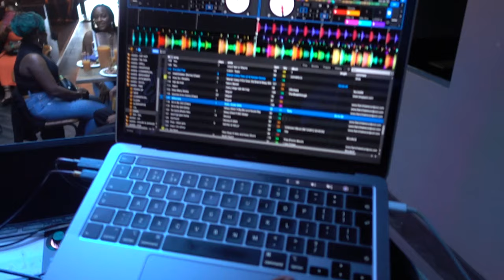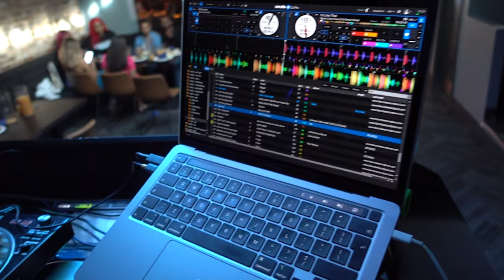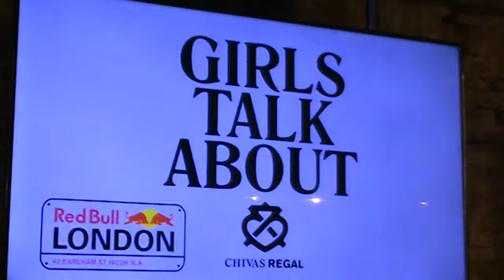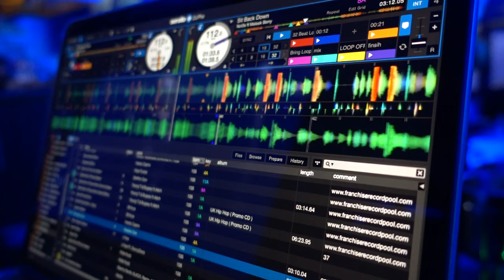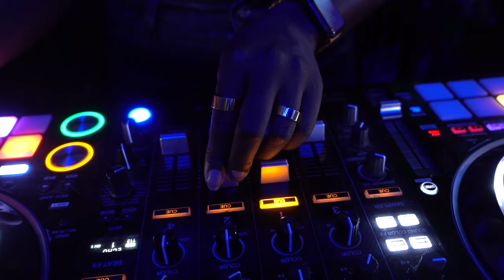Living in London in my 20s ~ my life as a DJ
You'll see me going to a last minute Spotify event, handing with family and friends and just finding my sound when it comes to Dj'ing. If you're super into romanticising your life, try a cafe date with yourself and just work or watch videos. Trust me when I say it's so fulfilling!

~ Chapters ~

00:00 Events for the day
01:18 Influencer event w/ Fiona Hall
02:40 Family BBQ
03:48 Working "from home"
07:48 DJ prep, booking & debrief
13:04 Friends hyping me up
14:36 Spotify event & Girls Talk about
17:04 DJ booking

LOGO - @SEHMISKIMMED (INSTAGRAM)

Find me on threads ~ amyfran.cesca